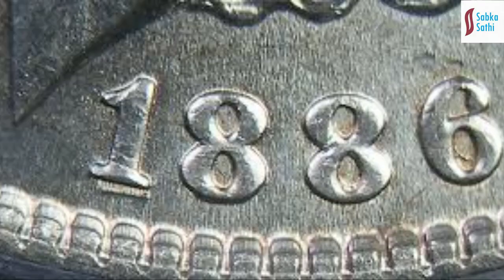Unsung Heroes of India भारत के गुमनाम नायक Dr Radhabinod Pal राधाबिनोद पाल पाल by Preeti Gupta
Do anyone in India know this piece of history?
 Answer must be a firm "No" from most of us! Now pl read on.

The day was 12 November, 1948. Tokyo Trials are going on in a huge garden house on the outskirts of Tokyo. The trial of fifty-five Japanese war criminals including Japan's then Prime Minister Tojo, after losing WWII.
Of these, twenty-eight people have been identified as *Class-A (crimes against peace) war criminals.* If proved, the only punishment is the "death penalty".

_Eleven international judges from all over the world are announcing...
"Guilty".
"Guilty".
"Guilty". )
*Suddenly one thundered, "Not Guilty!"*

_A silence came down in the hallway. Who was this lone dissenter?_

_*His name was Radhabinod Pal* a Judge from India._

_Born in 1886 in the Kumbh of East Bengal, his mother made a living by taking care of a household and their cow. For feeding the cow, Radha used to take the cow to the land near a local primary school._

_When the teacher taught in school, Radha used to listen from outside. One day the school inspector came to visit the school from the city. He asked some questions of the students after entering the class. Everyone was silent. Radha said from outside the classroom window. "I know the answer to all your questions." And he answered all the questions one by one. Inspector said... "Wonderful!.. Which class do you read?"_

_*The answer came, "... I do not read...I graze a cow."*_

Everyone was shocked to hear that. Calling the head teacher, the school inspector instructed the boy to take admission in school as well as provide some stipend.
This is how education of Radha Binod Pal started.
Then after passing the school final with the highest number in the district, he was admitted to Presidency College.
After taking M Sc. from the University of Calcutta, he studied law again and got the Doctorate title. In the context of choosing the opposite of two things he once said, "law and mathematics are not so different after all.”

_Coming back again to the International Court of Tokyo_.

_In his convincing argument to the rest of the jurists he signified that the Allies, (winners of WWII), also violated the principles of restraint and neutrality of international law.  *In addition to ignoring Japan's surrender hints, America killed two hundred thousand innocent people using nuclear bomb

_The judges were forced to drop many of the accused from *Class-A to B,* after seeing the logic written on twelve hundred thirty-two pages by Radhabinod Pal. These Class-B war criminals were saved by him from a sure death penalty. His verdict in the international court gave him and India a world-famous reputation._

*Japan respects this great man. In 1966 Emperor Hirohito awarded him the highest civilian honor of the country, 'Kokko Kunsao'. Two busy roads in Tokyo and Kyotto have been named after him. The law has been included in the syllabus of his sentence. In front of the Supreme Court of Tokyo, his statue has been placed.*
_In 2007, Prime Minister Shinzo Abe expressed his desire to meet his family members in Delhi and met his son._

_*Dr. Radhabinod Pal (27 January 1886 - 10 January 1967) name is remembered in the history of Japan. In Tokyo, Japan, he has a museum and a statue in Yasukuni shrine.*_
_*Japan University has a research center in his name.*_
 Because of his judgment on Japanese war criminals, Chinese people hate him.

He is the author of many books related to law. In India, almost nobody knows him and perhaps not even his neighbors know him!

A hindi movie was made on him, *Tokyo Trials*, starring Irfan Khan but that movie never made headlines.

*. just one of the many many underrated & unknown Indians.*

_We have been cheated by politicians. *hiding the greatness of our great nation and many great persons* . They were interested only in self glory beyond all limits all the time!

A film based on this story in which Radhabinod role is played by IrfanKhan is being telecasted on Netflix now a days.